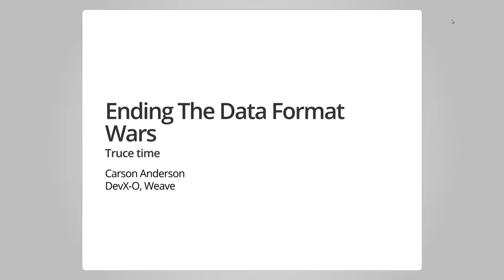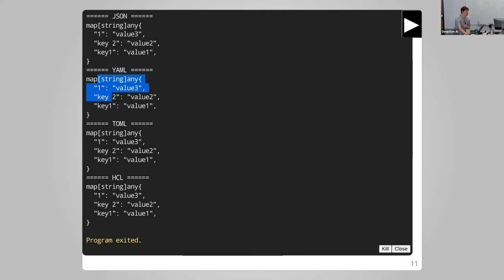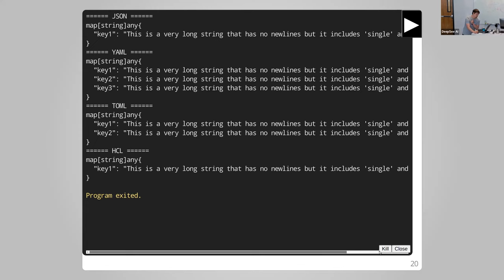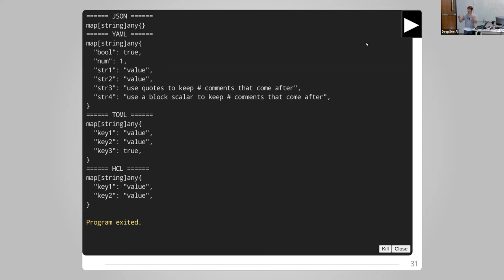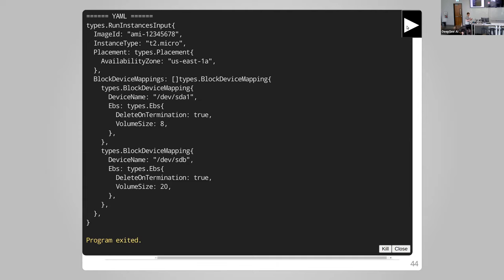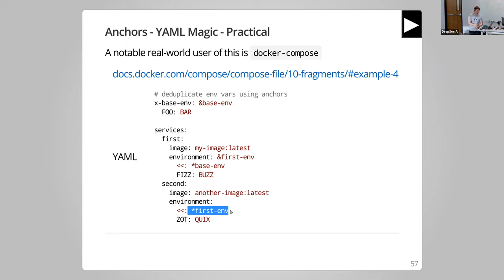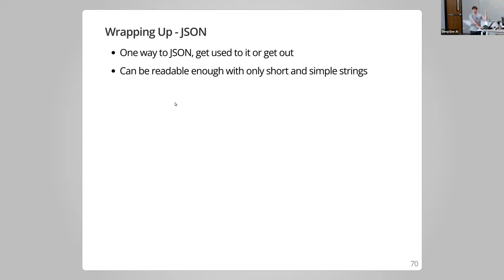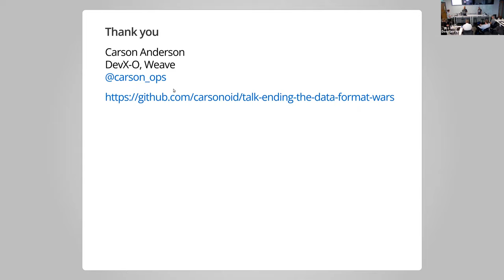Ending the Data Format Wars - Carson Anderson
Carson provides an engaging presentation discussing the different data formats used in today's cloud computing environments.  He provides detailed examples of each with their accompanying pros and cons.